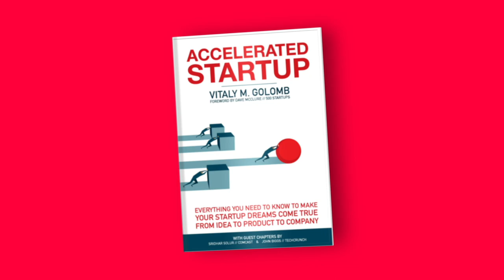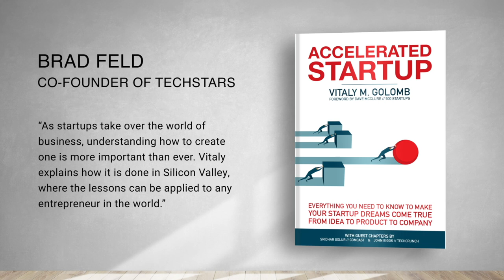Accelerated Startup Academy E1: Twitter is Westworld Incarnate and special guest, Sridhar Solur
On this inaugural episode I talk about why Twitter is the Westworld incarnate, and not in a good way. I also interview Sridhar Solur, GM of Berkshire Grey, the company that makes robots that operate in flexible swarms to automate warehouses. Previously, Sri was the GM and Chief Product Officer of SharkNinja, the leader in robotic appliances and food-tech products where he took the company through IPO. Before that, he was the Head of Product for Comcast Digital Home. And before that, he built an entire career at HP where he developed mobile printing and built the smart watch business in partnership with Movado and many other brands before the Apple Watch. He has been recognized by Inc magazine as a top 20 influencer. He will share what he’s learned developing and shipping millions of consumer products. Some of which you likely own.